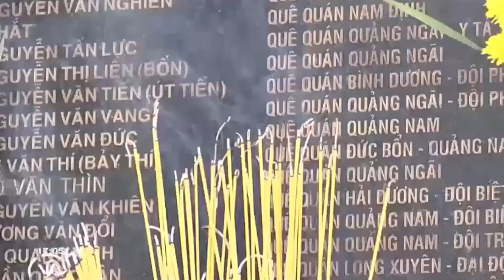HẠT ĐIỀU NƯỚNG - RANG MUỐI - GÀ XÀO HẠT ĐIỀU | ẨM THỰC MIỀN TÂY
ĐẶC SẢN MÓN NGON ĐƯỢC LÀM TỪ HẠT ĐIỀU BÌNH PHƯỚC
Mời các bạn xem video về các món ăn ngon, Đặc Sản từ Sông Nước Miền Tây tại kênh Ẩm Thực Miền Tây,